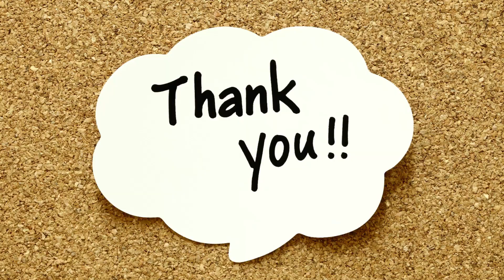Power Bank செய்வது எப்படி? | How to make a Simple Power Bank using 9v battery